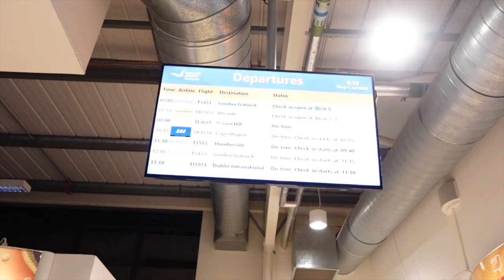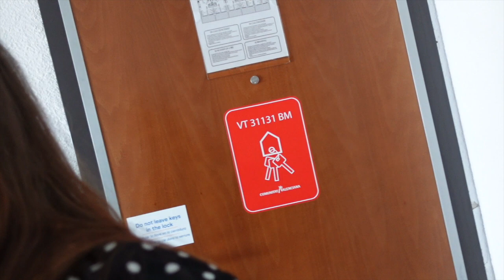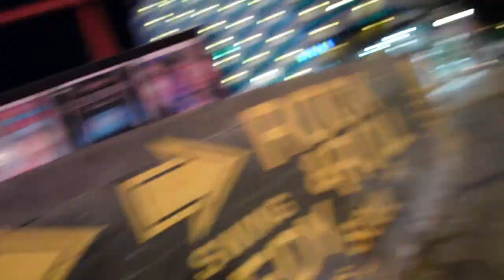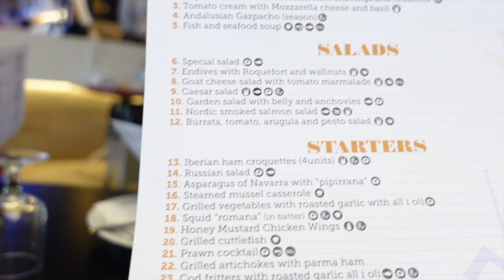Msleesha vlog| We’re in beni bish’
Come to beni for Nikki’s hen do
I’ve been planning this for months and was everything and more

Sorry its been so late coming lots happening in life recently
But vlog will be back

🩷Leesha 💚ross